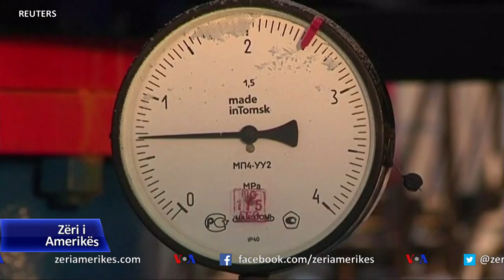Von der Leyen thirrje 27 vendeve të BE-së për sanksione ndaj karburanteve ruse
Gjatë një fjalimi në Parlamentin Evropian, zyrtarja më e lartë e BE-së propozoi ndalimin e importeve të karburanteve nga Rusia, si dhe sanksione të reja ndaj bankave, drejtuesve ushtarakë dhe individëve rusë